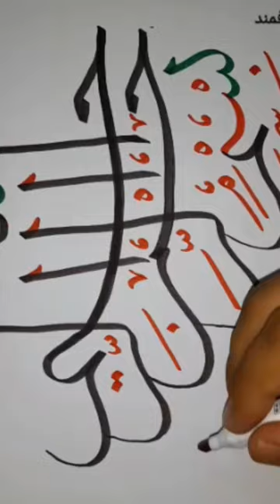تحریر بسم الله... با خط ثلث